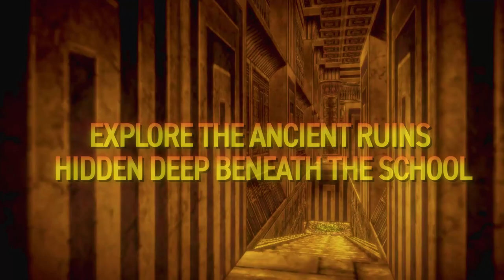Kowloon High School Chronicle - Launch Trailer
Kuro Habaki has joined a society of treasure hunters, seeking relics that are said to perform miracles! His next mission takes place at Kamiyoshi High School in Tokyo where mystery surrounds the nearby cemetery and the ruins beneath. Habaki must team up with his classmates to uncover the school’s mysterious secrets.